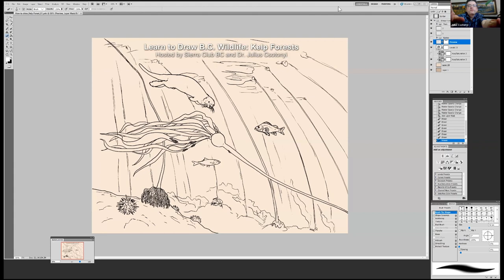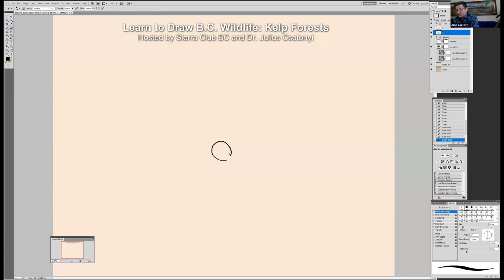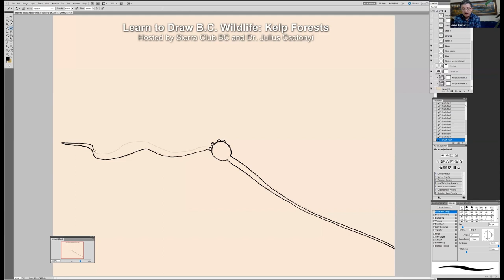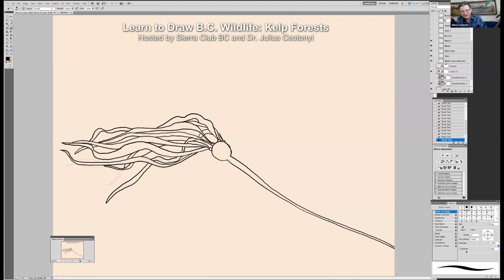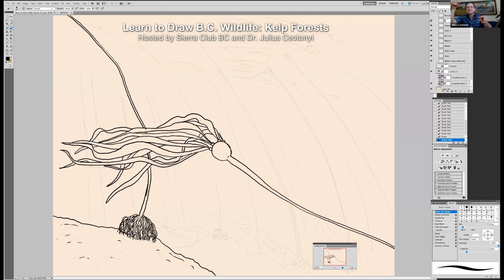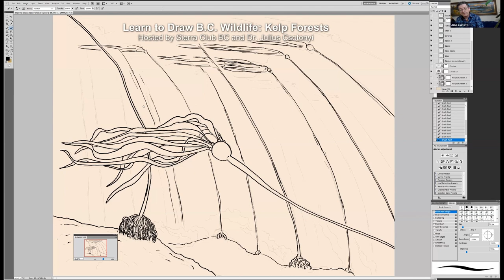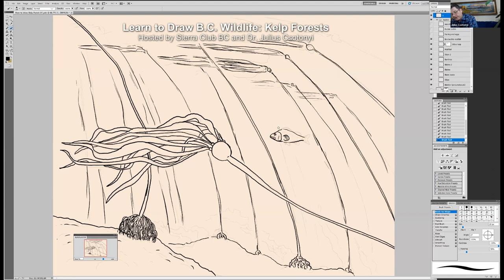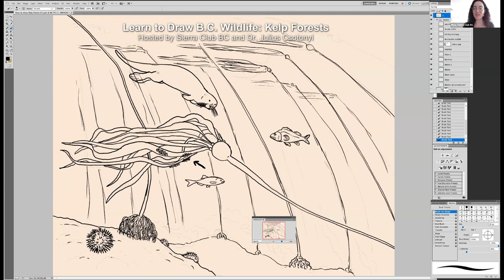Learn to Draw: Kelp Forests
Join scientific illustrator Dr. Julius Csotonyi in this online art lesson where we’ll learn how to draw the many beings of the kelp forest!

Not only will you be making art, but you’ll also get to learn more about this interconnected ocean community. Grab your pencil and join the fun!